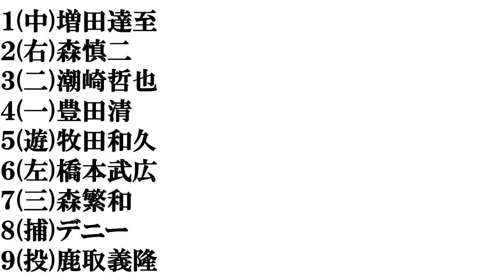【西武歴代リリーフ】打線組んでみた